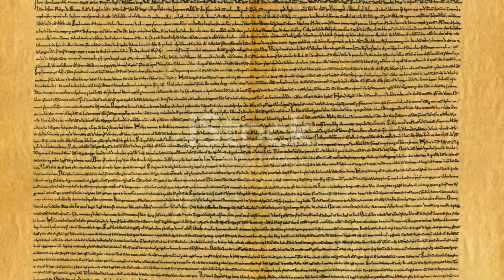Magna Carta The First Step Towards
Signing of the Magna Carta (1215): Signed by King John I of England in agreement with the barons, this document is considered the first document to limit the powers of the king and protect the rights of individuals.